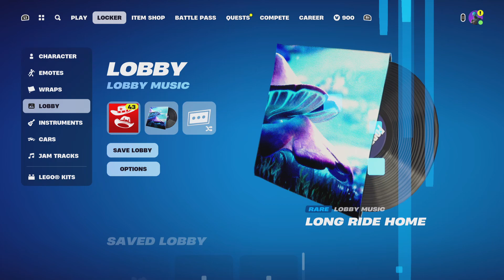How rare is my locker in fortnite